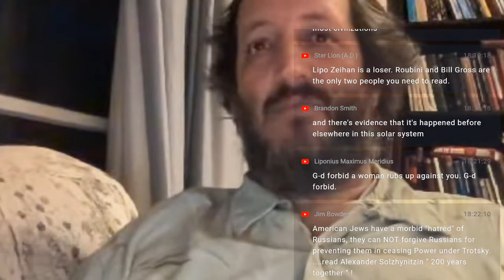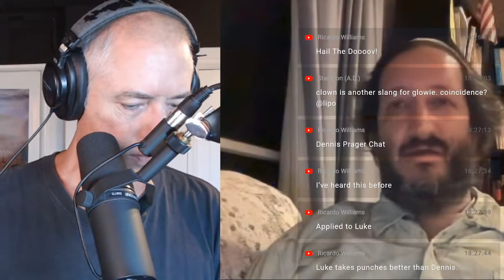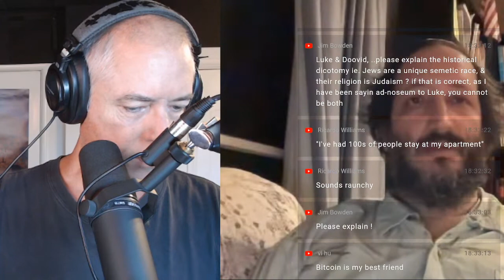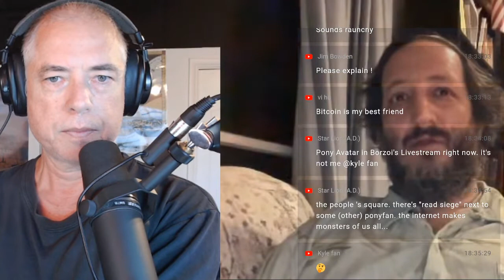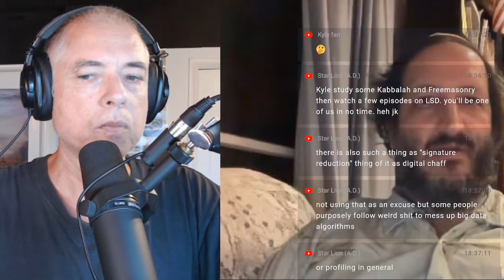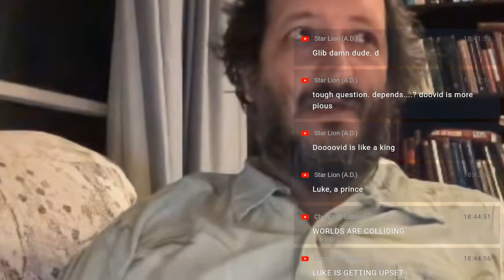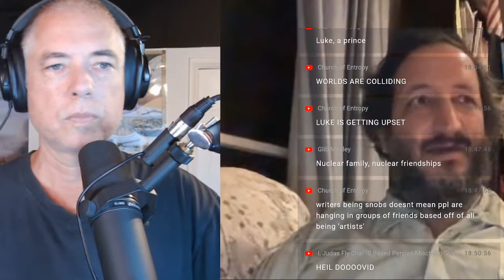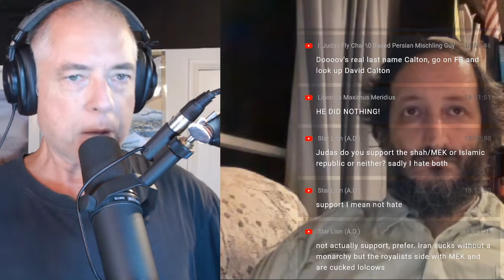Friendship and its discontents (9-15-22)